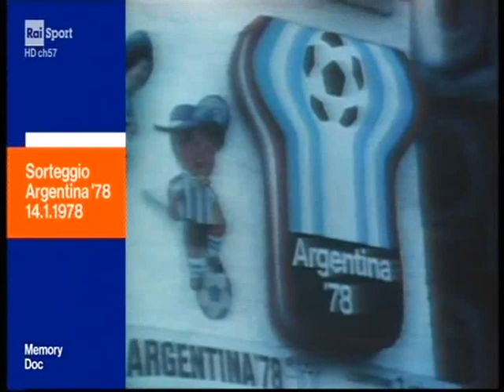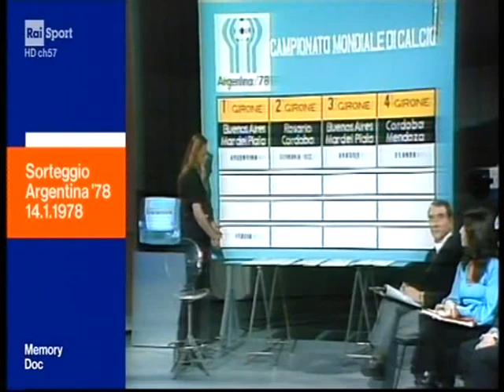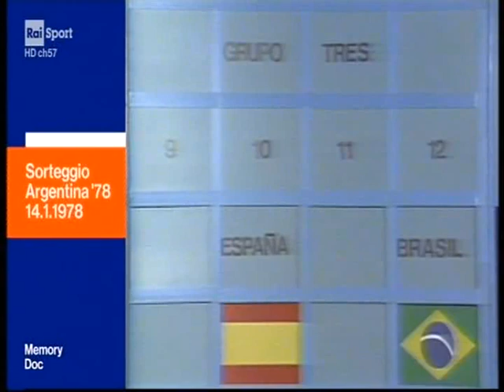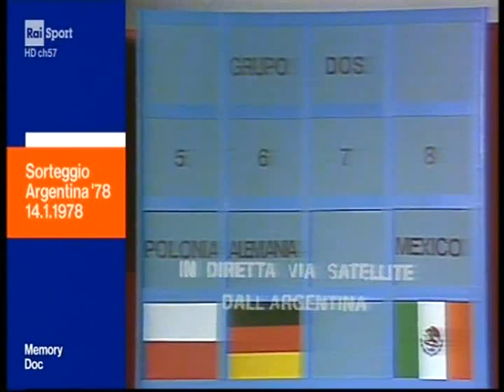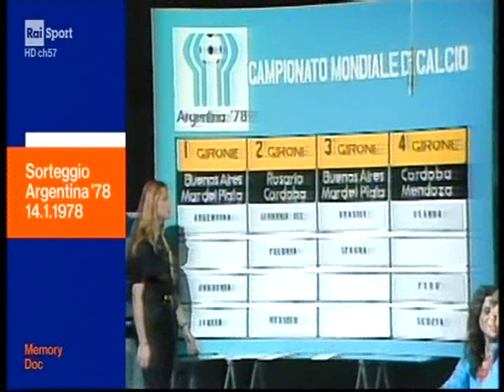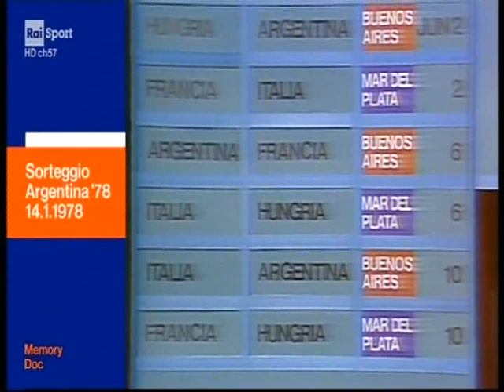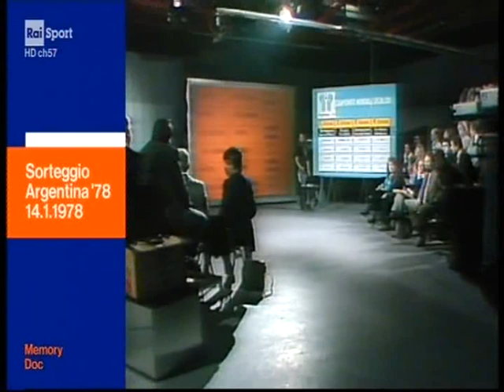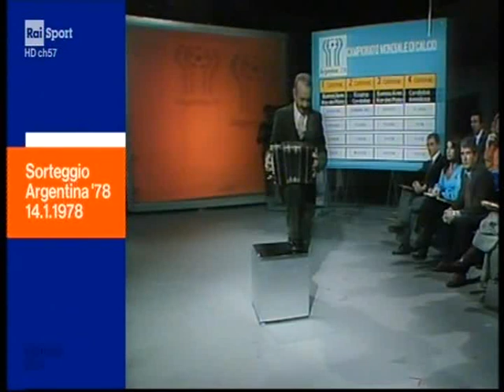Sorteggio Mondiali Argentina '78 del 14 gennaio 1978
Sorteggio Mondiali Argentina '78 del 14 gennaio 1978, trasmesso sulla Rete Uno. Riproposto su Rai Sport. Per motivi di copyright è stato rimosso il filmato con gli highlights di Francia-Bulgaria del 16 novembre 1977 presente in origine al minuto 44 e 46 secondi della trasmissione.